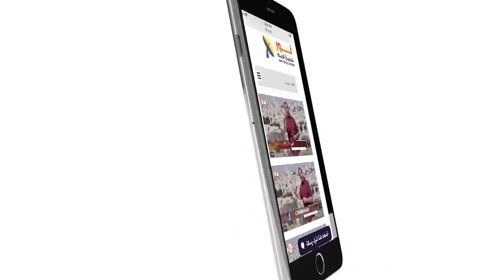487 ما هو سر التقوى وكيف يقود الإنسان لكي يتقى الله؟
ما هو سر التقوى وكيف يقود الإنسان لكي يتقى الله؟